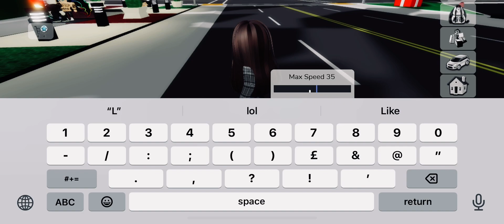Three amazing secrets in Brookhave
Lets play 3 amazing secrets in Brookhaven.
Sign up by clicking below and play
Roblox